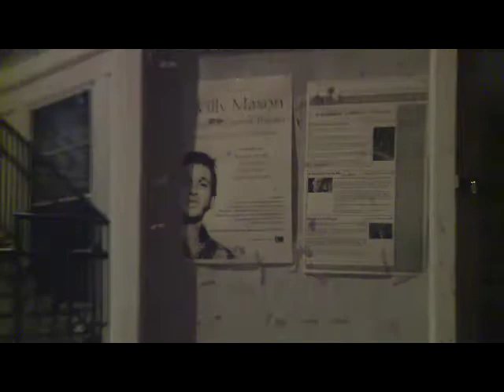Willy Mason: Master Songwriter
Producer/Shooter/Editor
Plum TV